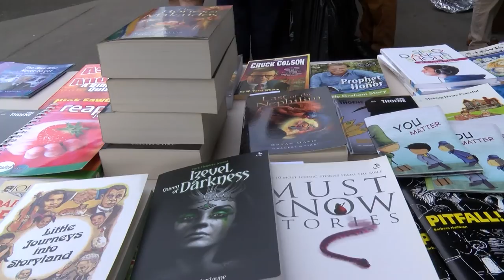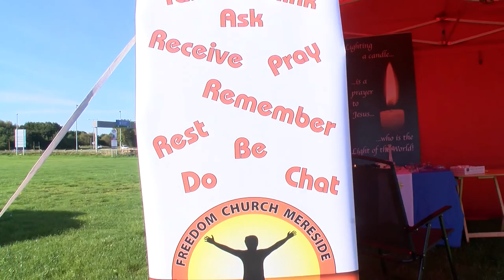Crossroads Mission in Lancashire: The official film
The official film of the Crossroads Northern Bishops' Mission event which took place in Lancashire from September 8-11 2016.
Crossroads Mission is about sharing the Good News of Jesus Christ with people across Lancashire.
Each local community put on all sorts of events - more than 450 over the four days.
You can find out more about Crossroads Mission by going to blackburn.anglican.org and clicking on the Crossroads Mission panel.
Credits:
Producer: Ronnie Semley, Diocesan Communications Manager
Cameras: Owen Wheeler and Ben Milner
Editing and production: Owen Wheeler
Video graphics: Jon Wright

Now that the events of the four days of Crossroads are over, we would love to receive feedback from you, as well as hear your Good News Stories.
This will help us to share good news with others, as well as think about how future mission events here and in other Dioceses hosting the Northern Bishops' Mission can be improved.
If you can help us with this, please to access our short survey.